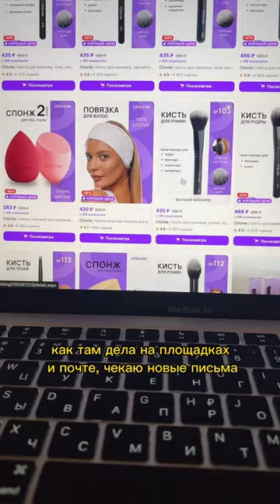День из жизни предпринимателя